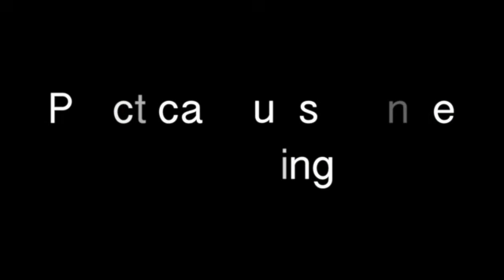Practical Subsistence Farming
This video is about Subsistence Farming Solutions